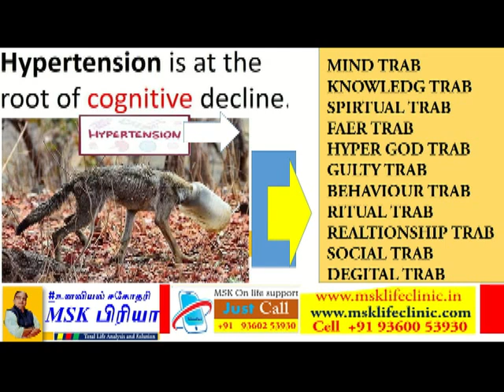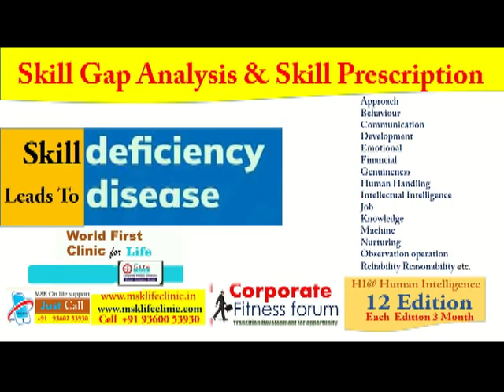corporate intelligence msk drama therapy for TATA Group company by msk life clinic foundation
msklifeclinicfoundation msk_psychology msktherory intelligence_msk_therapy,MSK life clinic foundation, MSK life clinic foundation, True parenting forum, corporate cognitive psychologist msk. corporate cognitive psychologist msk muhaiyuddin msk life clinic foundation,

MSK, வரலாற்று உளவியல் நிறுவனம்MSK, மின்னணு புதைக்காடு MSK , Media psychology corporation msk, Msk media Psychology Corporation, Historical psychology corporation MSK , Driving skill psychology corporation MSK , வரலாற்று உளவியல் ஆய்வு நிறுவனம் MSK, ஊடக உளவியல் ஆய்வு நிறுவனம் MSK, msklifeclinicfoundation msk_psychology msktherory justcall justcallmsk corporate_psychologist_msk psychologist_msk_muhaiyuddin அறிவேமனம்_mind_set_knowledge_Theory அறிவே மனம்…உங்களின் உளவியலை மேம்படுத்துங்கள்.. Msk_lifeclinic_foundation பெண்கள் மற்றும் குழந்தைகளுக்கான வளர்ச்சி உளவியல் பற்றிய உங்கள் கேள்விகளுக்கு பதிலளிக்கிறார் எம் எஸ் கே லைஃப் கிளினிக் பவுண்டேஷன் உடைய justcall justcallmsk உலகத் தமிழ் பெண்கள் மற்றும் குழந்தைகளுக்கான வளர்ச்சி உளவியல் உலக தமிழ் மக்களுக்கு முதன் முதலாக பெண்கள் மற்றும் பெண்குழந்தைகளுக்கான உளவியல்_முதலுதவி ஜஸ்ட்கால் என்கின்ற சர்வதேச_தொலைபேசி_வழி_சேவை முதன்மை ஆலோசகர் உளவியல்_சகோதரி_பிரியா_மேடம் அவர்கள் msk_life_tv msklifeclinicfoundation msk_psychology msktherory justcall justcallmsk Just call For more information MSK life clinic foundation Cell